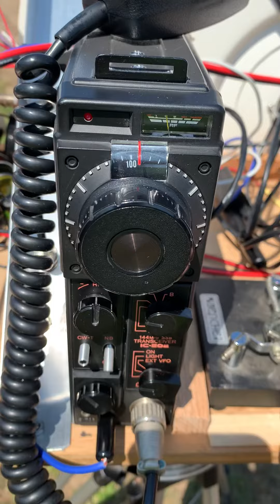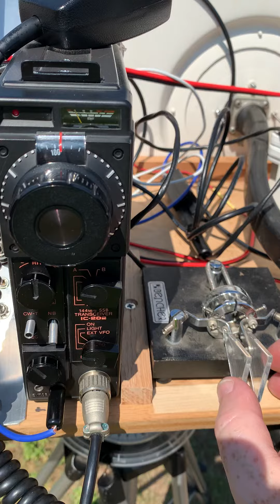24 GHz, 115 km across Lake Erie and Lake Ontario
FN02HL to FN03EM, about 115 km. The path crosses the eastern park of Lake Erie, then about 50 km of land, and then the western part of Lake Ontario. Early afternoon is a tough time of day to cross the lakes on 24 GHz. Signals were significantly better when VA3ELE and VA3TO got right down to the water level. K2DH and K2UA were on the beach on the US side also.